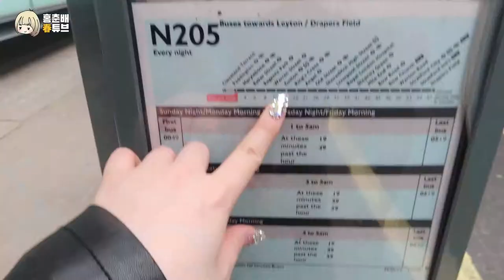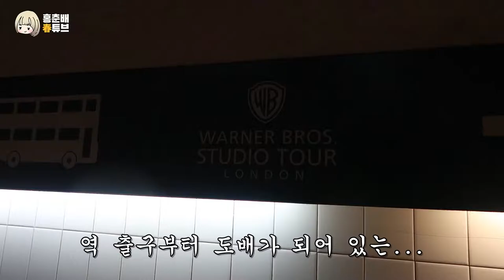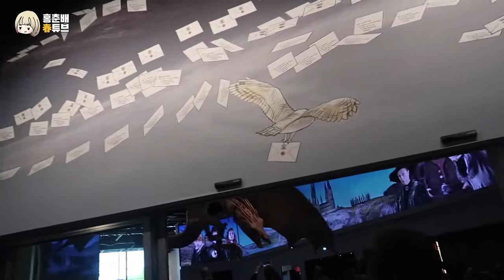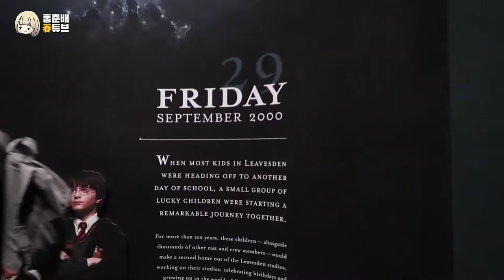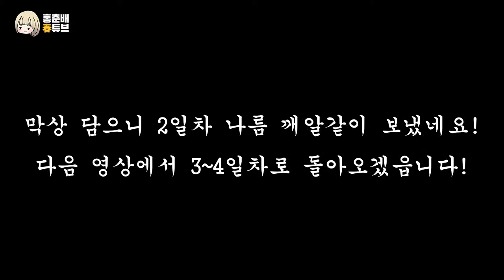[23박24일✈️유럽여행] #02 유스턴역에서 해리포터 스튜디오 가는 법! / 유럽여행 브이로그 | 홍춘배춘튜브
막상 영상을 편집하다보니 이틀차만 해도
10분 가까이 나와서 어쩔수없이 잘랐읍니다. 큽

해리포터 스튜디오는 런던에서 기차로 약 30분 정도 떨어진
왓포드 라는 지역에 위치해 있는데요,
유스턴 역에서 급행 기차를 타고 왓포트 정션으로 가는 방법이
가장 무난하면서도 빠르게 갈 수 있는 방법입니다!

다 돌아보는 데는 한...3시간? 정도 넉넉하게 걸렸고,
해리포터 영화 뿐만 아니라 세계관, 작업 방식, 소품, 의상 등
해리포터 자체를 너무너무 좋아하시는 분이라면
꼭! 꼭! 일정에 넣어보시기 바랄게요!
티켓 구입 시 공식 홈페이지를 사용해도 되지만
저는 마이리얼트립을 통해 구매했습니다!
일자, 시간대가 정해져 있지만 딱히 시간대는 크게 차이나지 않으면 입장이 가능한 것같더라구요...!

런던 아이는 공식 홈페이지에서
플렉시 패스트트랙으로 구입해서 갔는데,
사람이 없어서. 뭔가 아까운. 그런 느낌...이었지만
여튼 올라가서 신났으니 됐죠 뭐! 껄껄껄

참고로 런던에서 어트랙션이나 박물관 등을 이용하시려면
런던 익스플로러 패스 / 런던 패스 등을 많이 이용하실 텐데,
한두개만 보면 된다, 하시는 분들은
각 어트랙션 홈페이지에 가시면 세트 상품을 팔기도 해요!
그걸 노리셔도 좋을 것 같습니다!

* 다음 영상은 DAY 3~4 마담 투소 / 빅버스투어 / 파리 첫날 입니다!

23박 24일 유럽 여행
런던 - 파리 - 스트라스부르 - 콜마르 - 베른 - 로잔 - 피렌체 - 로마

DAY 2
해리포터 스튜디오
유스턴 역
→ 왓포드 정션 역 (20분 소요)
→ 스튜디오 셔틀버스 (15분 소요). 왕복요금 1인 2.5파운드
* 마이리얼트립에서 구매했어요! 공식 홈페이지는 매진이었는데,
마침 마이리얼트립에서 이 날 아침 11:30 입장 표가 있어서!

워털루 역에서 도보 10분